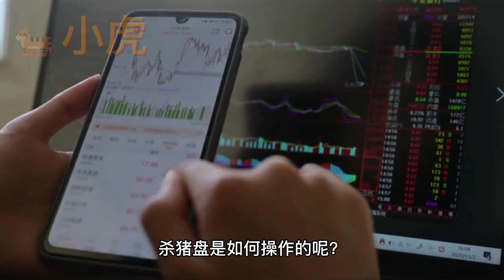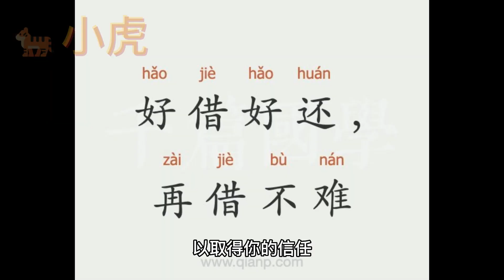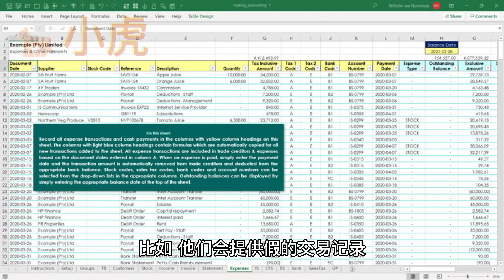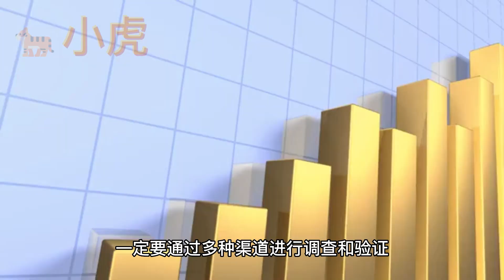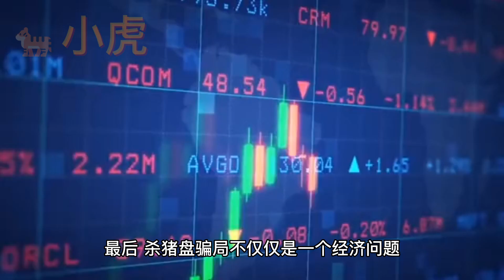揭秘杀猪盘骗局，你必须知道的事实